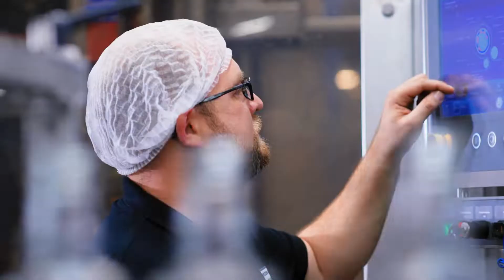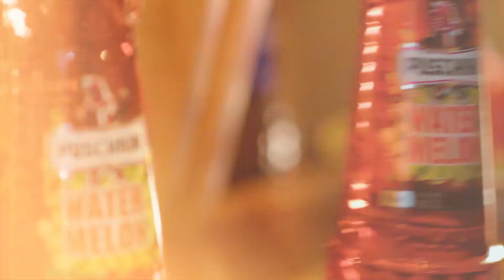Gemeinsam für mehr Lebensfreude: Berentzen-Gruppe in Minden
Thomas ist unser Mann für Trendgeschmäcker. Im Bereich Spirituosen entwickelt er zusammen mit seinen Kolleginnen und Kollegen immer neue Geschmacksvarianten. Echtes, abteilungsübergreifendes Teamwork, wie dieser Film zeigt!